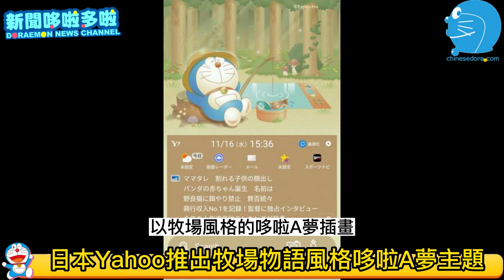香港周大福 "多啦A夢經典系列"｜哆啦A夢世界盃足球賽主題插畫｜日本 JAM HOME MADE 哆啦A夢系列飾品｜【新聞哆啦多啦 #4】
《新聞哆啦多啦》為您梳理一週《哆啦A夢》新聞重點！

詳細新聞內容，請看哆啦A夢中文網詳細報導：

[香港] 周大福推出「多啦A夢經典系列」金工藝精品！多啦美.鈴鐺.百寶袋也變金～
[日本] 牧場物語風格的哆啦A夢主題！日本 Yahoo 換裝APP免費推出
[日本] 哆啦A夢也來踢卡達世足賽？「提問！哆啦A夢」足球相關彩圖鑑賞
[日本] JAM HOME MADE 推出哆啦A夢戒指項鍊 還有大雄與靜香超浪漫「約定的戒指」
[日本] 多樣表情的哆啦A夢轉蛋第2彈！「哆啦A夢 喜怒哀樂 2」11月下旬上市

[其他平台]
中文網正牌社交平台！各有獨特內容優勢！各地讀者福音！